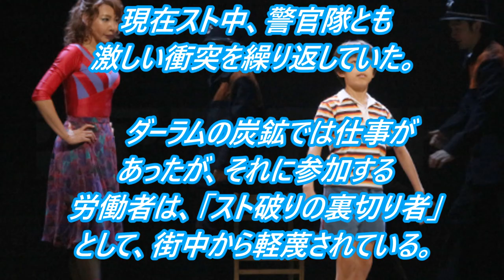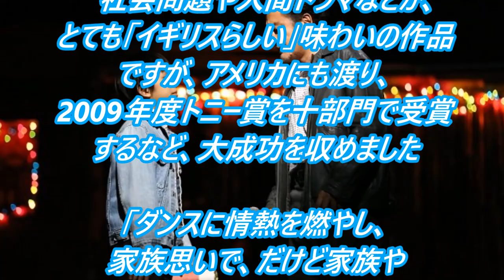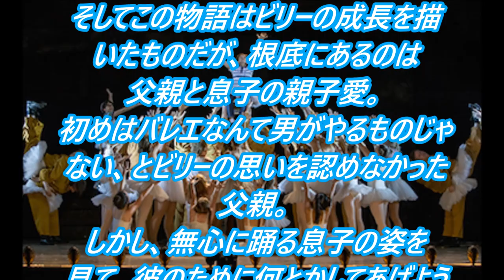『ビリーエリオット』 ミュージカル あらすじ みどころ 10年以上世界中で上演され、観客動員数1000万人以上！トニー賞をはじめ80以上の演劇賞！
ミュージカル『ビリーエリオット』　あらすじ　みどころ　10年以上世界中で上演され、観客動員数1000万人以上！トニー賞をはじめ80以上の演劇賞！
日本では吉田鋼太郎や元宝塚の柚希礼音などが出演。日本でも大ヒット注目の作品となっている。

‹キャスト›
加藤航世 木村咲哉 前田晴翔 未来和樹／吉田鋼太郎 益岡徹／柚希礼音 島田歌穂
久野綾希子 根岸季衣／藤岡正明 中河内雅貴／小林正寛／栗山廉（Kバレエ カンパニー) 大貫勇輔

森山大輔 家塚敦子 大塚たかし 加賀谷真聡 北村 毅 佐々木誠 高橋卓士 辰巳智秋 橋本好弘 羽鳥翔太
原慎一郎 丸山泰右 横沢健司 木村晶子 小島亜莉沙 竹内晶美 三木麻衣子 秋山綾香 井上花菜 出口稚子

古賀 瑠 城野立樹 持田唯颯 山口れん 香好 佐々木琴花 夏川あさひ
遠藤美緒 大久保妃織 小野梓 久保井まい子 佐々木佳音 高畠美野 近貞月乃 並木月渚 新里藍那 堀越友里愛
小溝 凪 笹川幹太 山城 力 岡野凜音 菊井凜人 桜井 宙

‹ロンドンオリジナルスタッフ›
■脚本･歌詞：リー・ホール
■演出：スティーヴン・ダルドリー
■振付：ピーター・ダーリング
■美術：イアン・マックニール
■演出助手：ジュリアン・ウェバー
■衣裳：ニッキー・ジリブランド
■照明：リック・フィッシャー
■音響：ポール・アルディッティ
■オーケストレーション：マーティン・コック

‹日本公演スタッフ›
翻訳：常田景子
訳詞：高橋亜子
演出補：甲斐マサヒロ
振付補：前田清実
音楽監督補：鎮守めぐみ
歌唱指導：山川高風
照明補：大島祐夫
音響補：山本浩ー
衣裳補：阿部朱美
ヘアメイク：studio AD
擬闘：栗原直樹
演出助手：西祐子、伴・眞里子
舞台監督：徳永泰子
技術監督：小林清隆
プロダクション・マネージャー：金井勇一郎